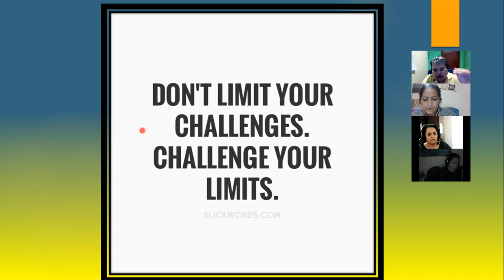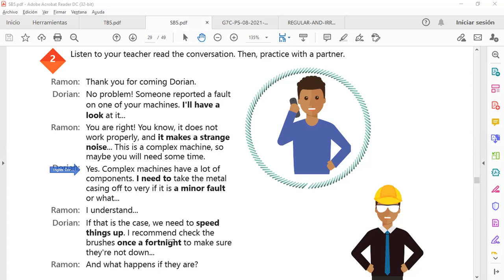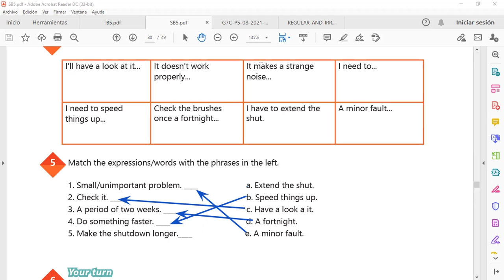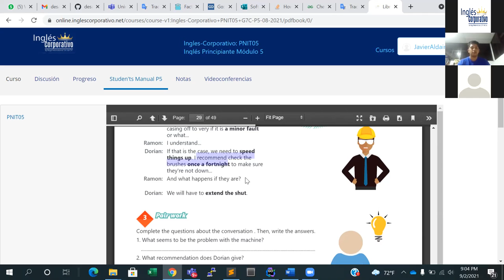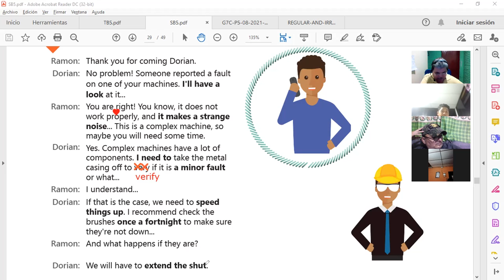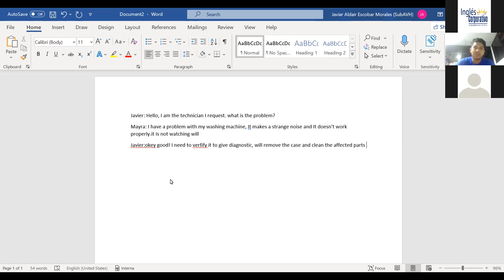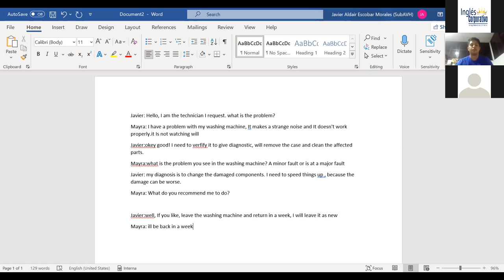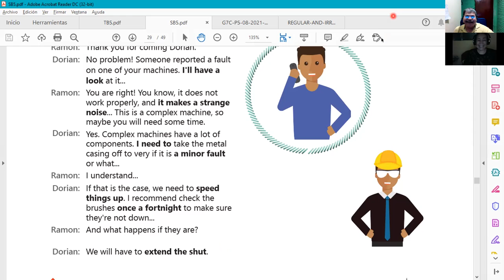Ingles Corporativo-Videoconferencia #11 EXPRESSIONS FOR DESCRIBING ISSUES